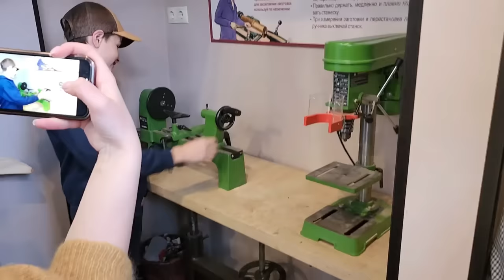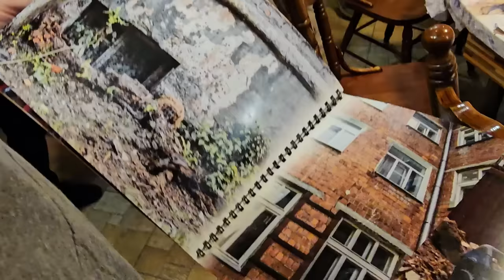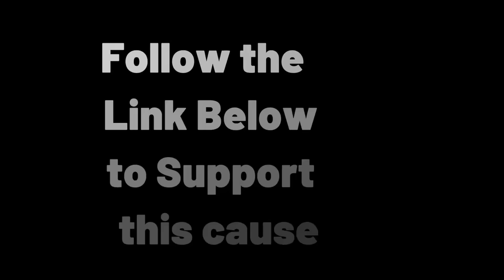RUSSIAN Art School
Hello everyone, thank you for your love and support. As a mother of 9 life can be so busy and some days it feels like the days blend into themselves. But today we did something completely different something very rewarding.
come along with us on this journey.

All the donations we received from this video in the first 48 hrs will be put together with our donation and sent to help this cause.